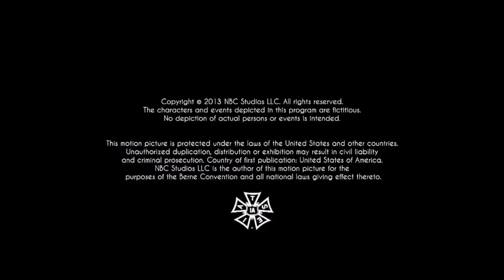Dreamworks Television Universal Television 2013